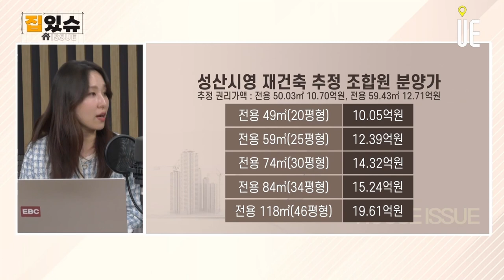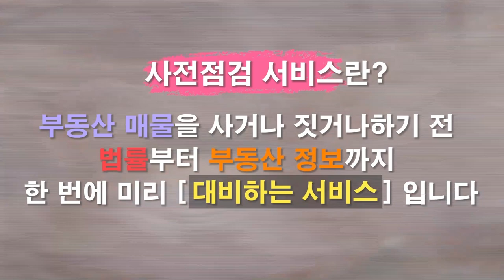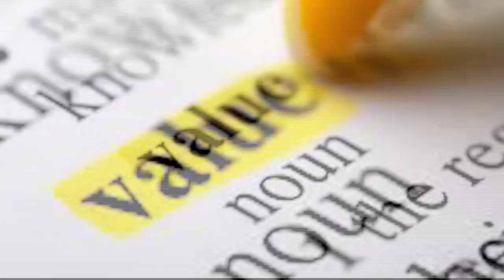지식산업센터 분양계약시 주의할 점과 투자할 지역/성산 시영아파트 재건축 투자해도 될까요? [집있슈 몰아보기]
지식산업센터
도심 지역 또는 신도시 지구에서 중소기업이나 중견기업 공장과 사무실이 입주해 있는 아파트형 건물2009년까지는 이른바 "아파트형 공장"으로 불리다가 2009년 법률 개정으로 지식산업센터라는 이름으로 바꿔 달았다. 오피스(사무실) 빌딩은 내부에 생산시설을 설치할 수 없지만 지식산업센터는 생산시설을 설치할 수 있다.

지식산업센터는 대통령령에 의하여, 동일 건축물에 제조업, 지식산업 및 정보통신산업을 영위하는 자와 지원시설(최소 6개 업체 이상)이 복합적으로 입주할 수 있는 다층형(3층이상) 집합건축물로써 정하고 있다.

마포구 성산동 시영아파트 재건축 투자를 고민하고 있습니다. 관련해서 두 분의 의견이 듣고 싶습니다.

2020년 5월 8일 안전진단 적정성 검토를 최종 통과하면서 재건축의 첫 관문을 통과했다. 재건축 안전진단에서 A~C등급은 유지·보수(재건축 불가), D등급은 조건부 재건축(공공기관 검증 필요), E등급은 재건축 확정 판정으로 분류되는데, 성산시영은 2020년초 초 정밀안전진단에서 D등급을 받아 공공기관의 적정성 검토를 약 4개월간 받았고 등급에 이상이 없다는 검토 결과를 받았다.
이후 2020년 12월 정비구역 지정요청 접수를 하였고(동의률73%) 2023년 8월 10일 지구단위구역 심의를 통과 하였으며 2023년 10월 정비구역 지정과 2024년 1월경 조합설립을 추진중이다.

강북 최대 재건축 단지인 마포구 성산시영은 전용면적 50㎡가 지난달 27일 9억원에 거래되며 9월(9억9000만원)보다 1억원 가까이 하락한 것으로 나타났다.